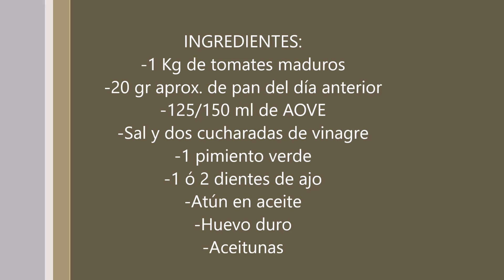Porra antequerana de mi abuela (La mejor y más fácil del mundo)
Esta porra antequerana la preparaba mi abuela siempre que íbamos de vacaciones al pueblo. Es una especie de puré frío.  Es igual que el gazpacho ya que lleva los mismos ingredientes pero no le añadimos agua y nos quedamos con el puré que se obtiene de triturar todos los componentes Para servirla la acompañamos con atún, aceitunas, huevo cocido... Es muy típico del Sur, refrescante y con muchísimas vitaminas.

INGREDIENTES:
-1 kg de tomates maduros
-200 gr de pan del día anterior
-Sal y vinagre
-125/150 ml de aceite de oliva virgen extra
-1 pimiento verde
-1 diente de ajo
-Atçun en conserva
-Huevo cocido
-Aceitunas